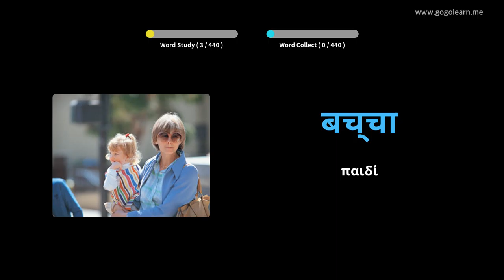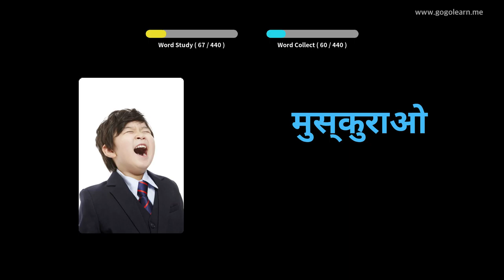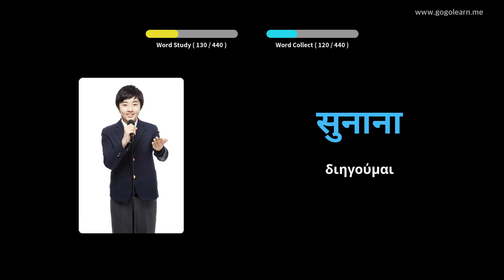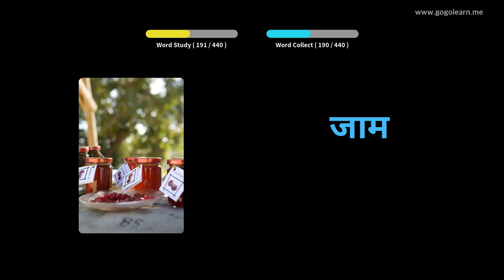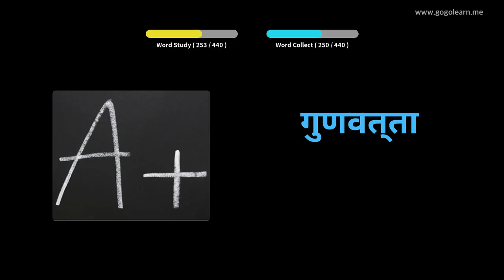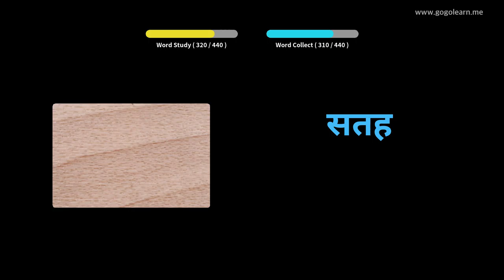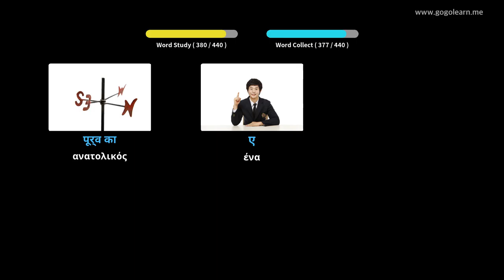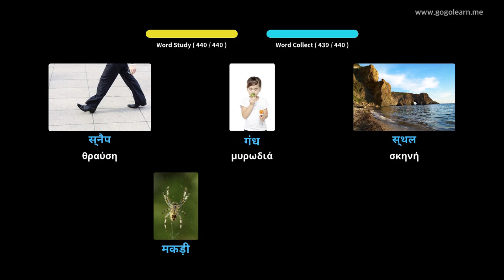Χημικός λεξιλόγιο δευτεροβάθμιας εκπαίδευσης 3|Golearn